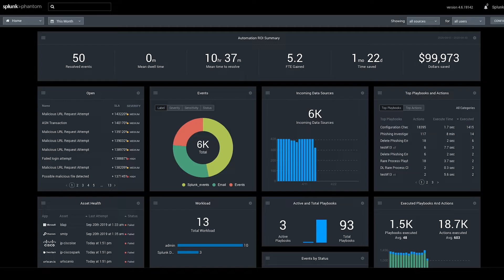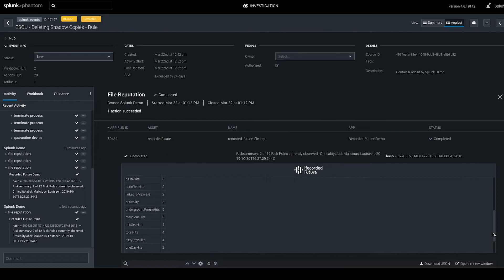Bringing Threat Intelligence to Security Playbooks — Recorded Future and Splunk Phantom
Recorded Future is a longtime Splunk integration partner. Recorded Future's integration with Splunk Phantom allows them to empower security operations center (SOC) analysts with automated, real-time threat intelligence to drive smarter, faster security decisions.